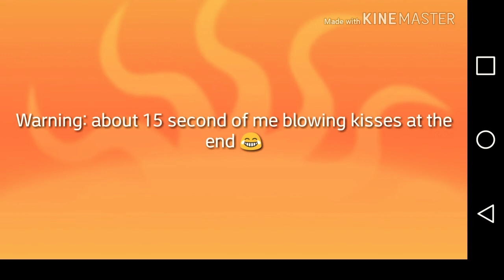Amaze - Level 106 - Level 111